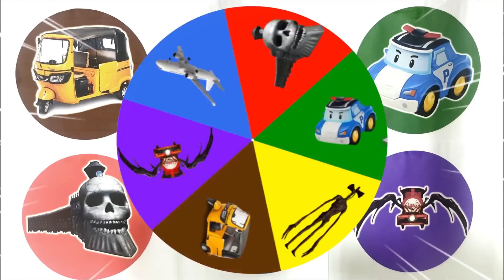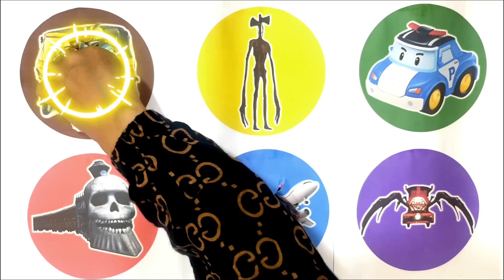Spin Wheel Bajaj, Siren Head, Mobil Polisi, Kereta Hantu, Pesawat Terbang, Choo Choo Charles